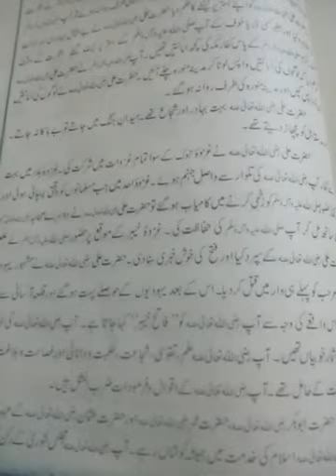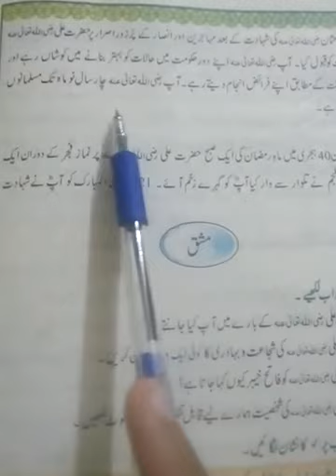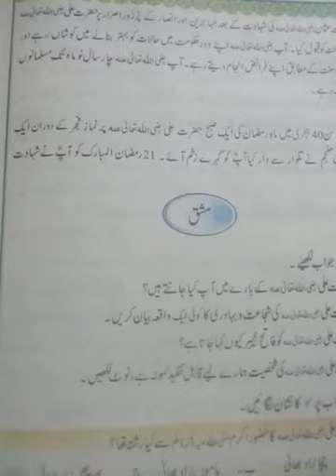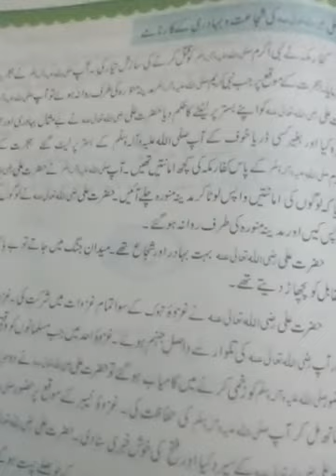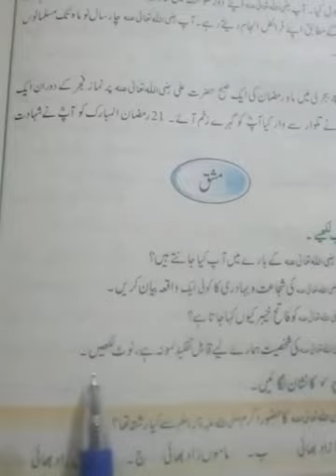جماعت ششم، اسلامیات، باب پنجم: ہدایت کے سر چشمے، سبق نمبر 2 حضرت علی رضی اللہ تعا لی عنہ، حصہ سوم